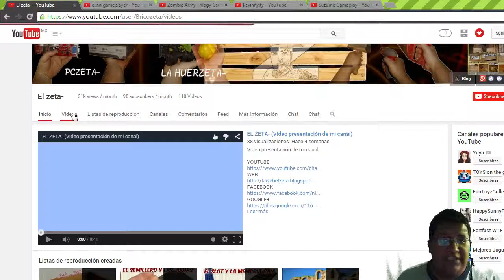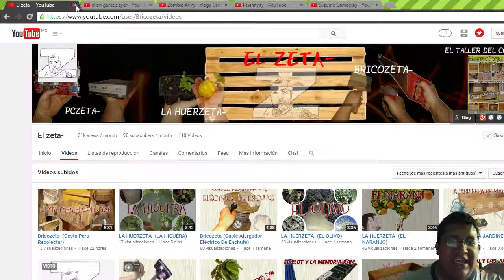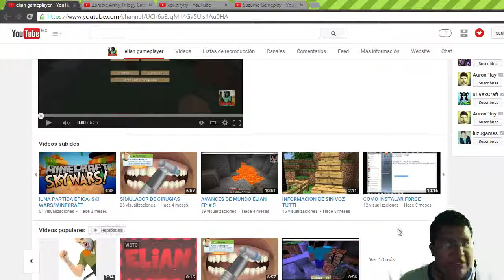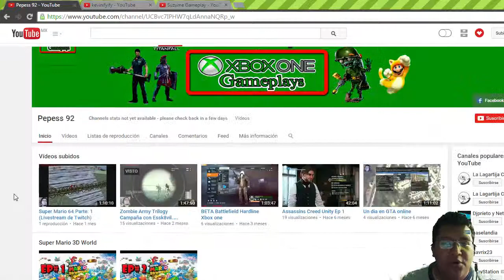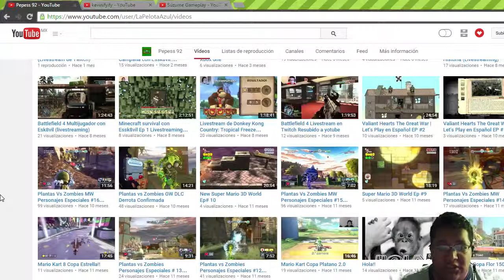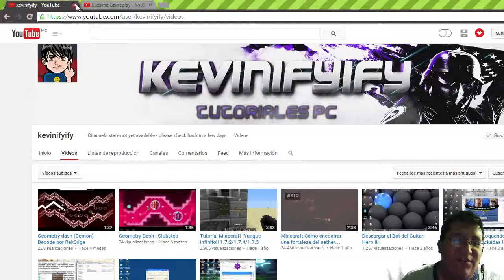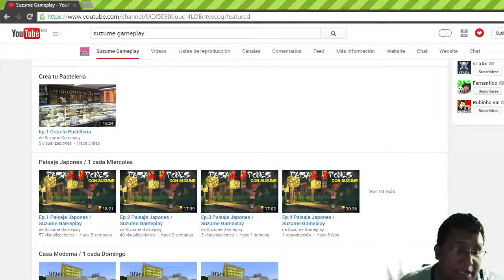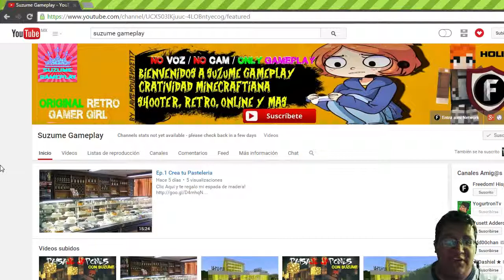Top 5 Canales #1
HALOMANOS
descarga un montón de cosas de halo
Suzume Fragrance
Pagina Oficial: